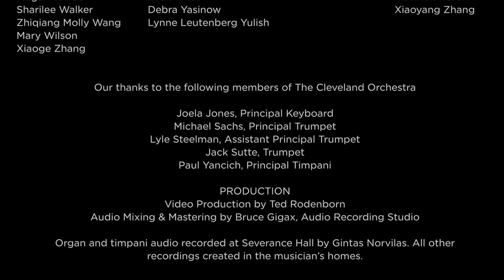Cleveland Orchestra Chorus Dona Nobis Pacem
Since we can’t enjoy the Cleveland Orchestra Chorus together this holiday season, they’ve recorded this special performance of Dona Nobis Pacem (“Grant Us Peace”) from Bach’s Mass in B Minor – just for you!

Your donation to the Orchestra Preservation Fund keeps the music playing – and right now, it will be DOUBLED with matching funds from our Board.

“As we say goodbye to a challenging year, I hope this video brings you peace and comfort in the knowledge that your orchestra will be here for you today and always.” –Lisa Wong, Director of Choruses (December 2020)